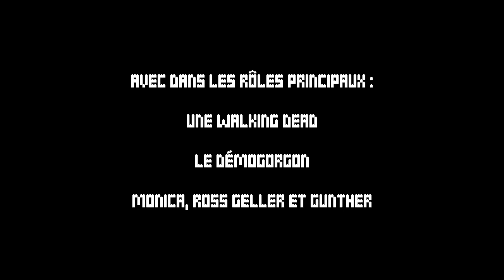Atelier LEGO® en séries • SERIES MANIA • 31.08.21 • 10:15|12:15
Les ateliers LEGO® en séries ont pour objectif de revisiter des univers de séries et d'inventer un crossover, une histoire associant des personnages de séries différentes ! 📝

Les participant·e·s donnent vie à leur histoire grâce au stop-motion et au doublage, en animant des personnages LEGO® à l’effigie de célèbres séries ! 📸🎙

Ateliers menés en deux heures dans le cadre du Festival SERIES MANIA en 2021